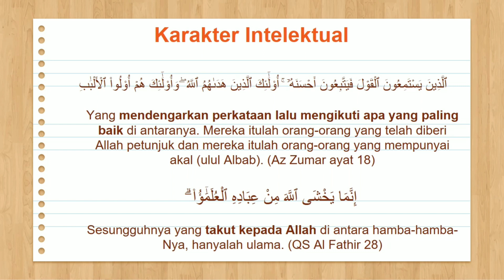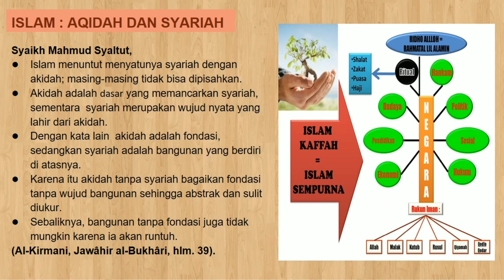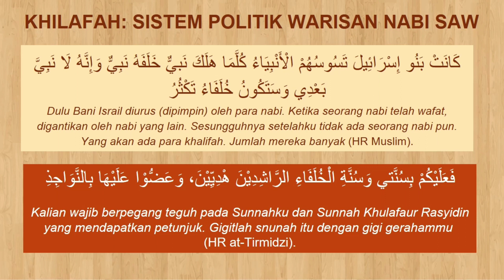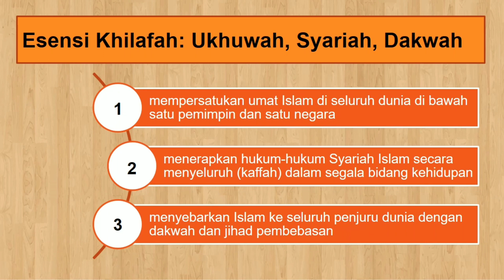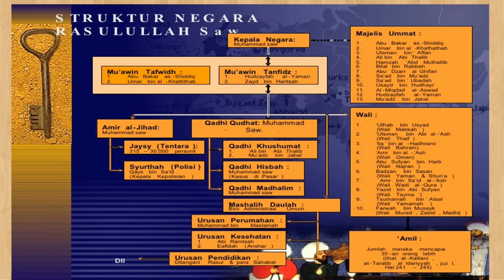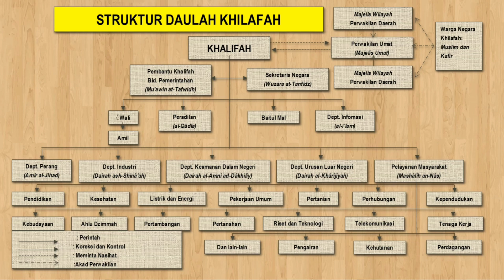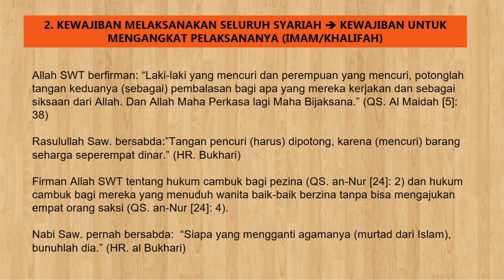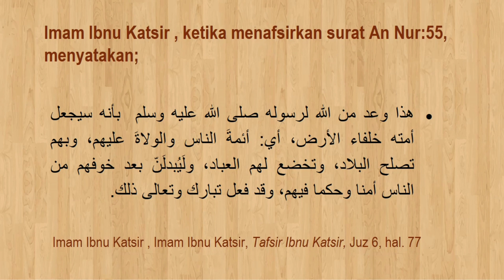Berkenalan dengan Khilafah Islamiyyah Yuk!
Akhir-akhir ini ada banyak sekali narasi yang dikembangkan seputar khilafah. Kata khilafah banyak disebut oleh para pemimpin dunia, dalam forum-forum global. Pun demikian di negeri ini. Khilafah banyak dibedah dan diperbincangkan baik di forum-forum offline hingga percakapan di dunia Maya. Sayangnya, narasi yang mendominasi justru yang berusaha menstigmatisasi bahkan memonsterirasi khilafah.

Merupakan kewajiban bagi kita, kaum muslimin, terutama kaum intelektualnya untuk tidak serta merta terbawa arus narasi negatif tentang khilafah. Kita sudah seharusnya berusaha mencari tahu secara obyektif apa khilafah itu? Apa kaitannya dengan Islam dan kaum muslimin? Apa sebenarnya esensi dari khilafah? Bagaimana kita memposisikan kajian tentangnya?

Video terlampir adalah rekaman Kelas Matrikulasi Intelektual Muslimah #2, yang mengajak kita berkenalan dengan (konsep) Khilafah Islamiyyah.